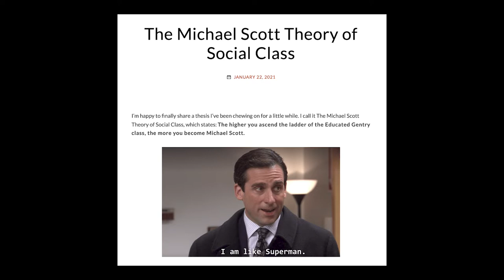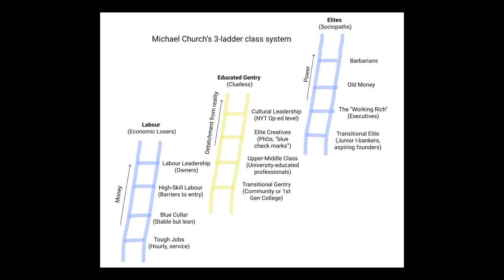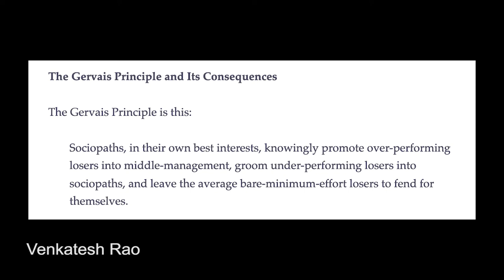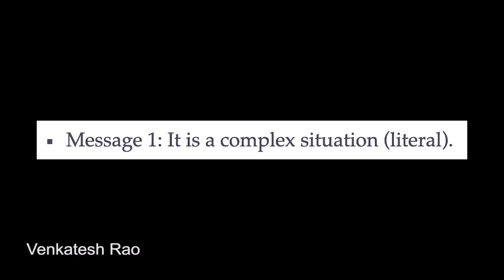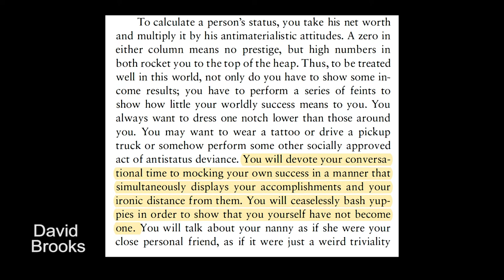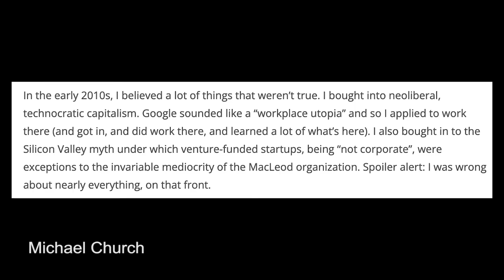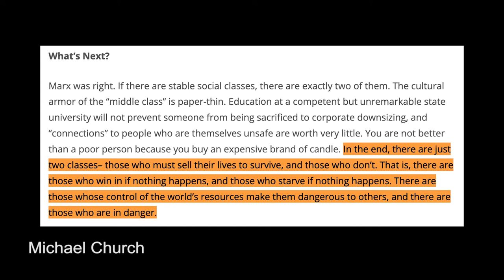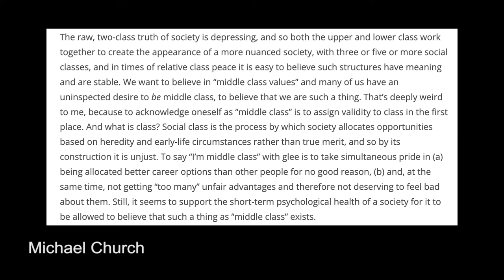Modern Socioeconomic Classes (The Michael Scott Theory)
oh jeez here we go

time stamps
00:00 - 2:22 - Intro
2:23 - 9:12 - Company Hierarchy
9:13 - 16:14  -The Clueless
16:15 - 22:26 - Transitional Gentry
22:27 - 27:26  - The Illusion of the Middle Class
27:27 - 28:53 - Conclusion